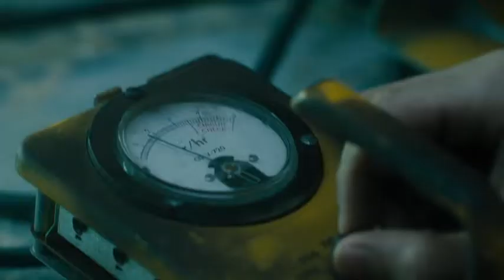AFTERMATH Trailer (2015) Edward Furlong, Péter Engert Horror Movie HD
AFTERMATH Trailer (2015) Horror Movie HD

Thanks to a devastating nuclear war, a group of people find themselves crammed in together in a shelter in rural Texas, struggling to cope with radiation poisoning, grief and claustrophobia.

Director: Péter Engert (as Peter Engert)
Stars: C.J. Thomason, Monica Keena, Edward Furlong, Andre Royo, Cree Kelly, Jessie Rusu